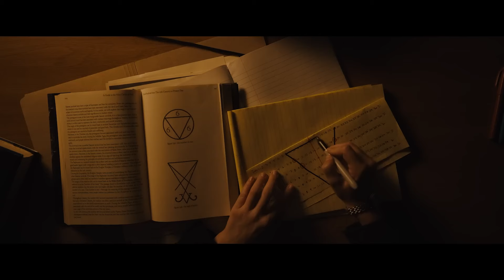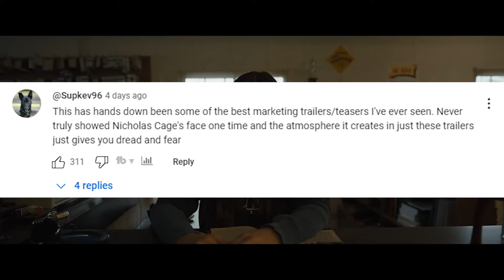How LONGLEGS Made the BEST Horror Trailers in Years...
A new horror thriller movie, LongLegs is about to release in theaters this week and today I wanted to run through how LongLegs has made arguably the best trailers in years for a horror film. One of the most anticipated films all year and I can't wait to talk about here for this video. Enjoy!🎥

Longlegs is an upcoming American horror-thriller film from Neon Studios written and directed by Osgood Perkins. It stars Maika Monroe, Nicolas Cage, Alicia Witt, Blair Underwood, and Kiernan Shipka.

In the 1990s, new FBI agent Lee Harker was assigned to an unsolved case involving the Satanic serial killer known as Longlegs. As the investigation becomes more complicated with occult evidence uncovered, Harker realizes a personal link to the killer and must act quickly to prevent another family murder.

0:00 Intro
0:51 LongLegs Marketing Campaign is Perfect
1:45 Where Horror Marketing Gets it Wrong
2:30 What is LongLegs?
3:10 Nicolas Cage is Amazing
4:00 A Great Protagonist to Bring You In
4:18 Learn From These Trailers
5:18 Final Thoughts